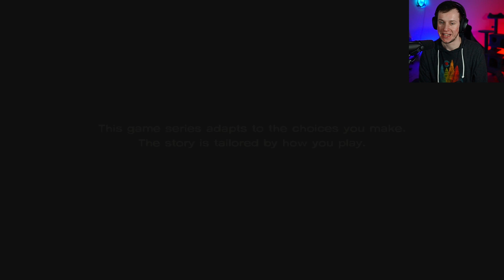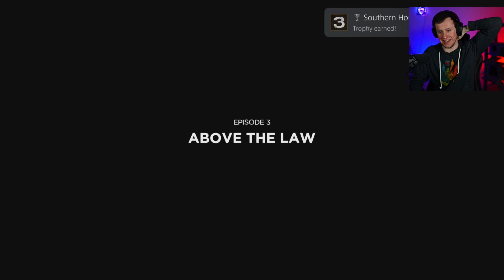SHOULD YOU ROMANCE KATE?! Telltale's The Walking Dead Season 3 BLIND Playthrough | Part 3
SHOULD YOU ROMANCE KATE? In Part 3 of our BLIND Playthrough of Telltale's The Walking Dead, we further some. relationships, but is it the right call? Check it out and let me know what you think!

Comment "WHY CARLY?!" if you actually read this

Tag stuff (Yawn)